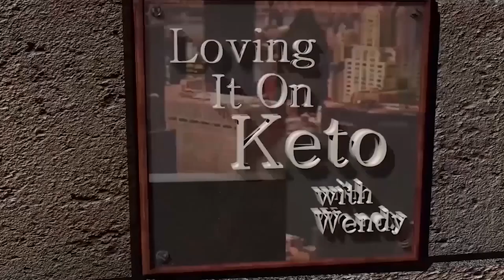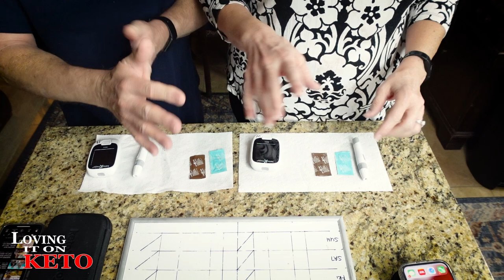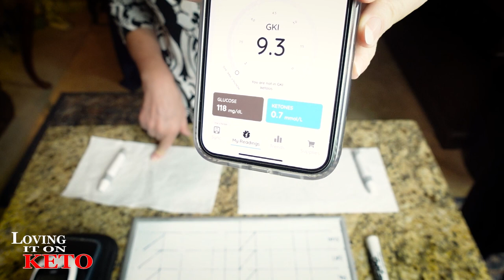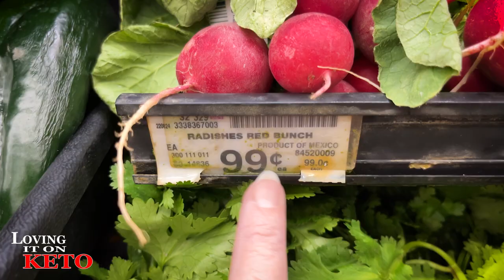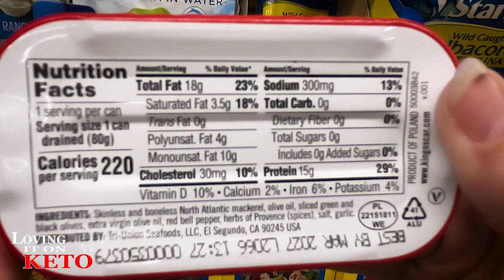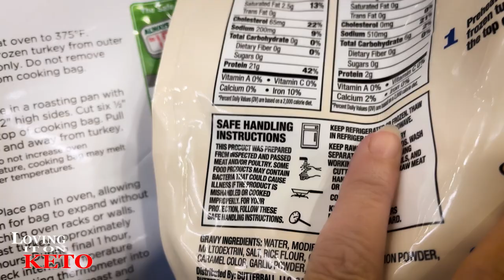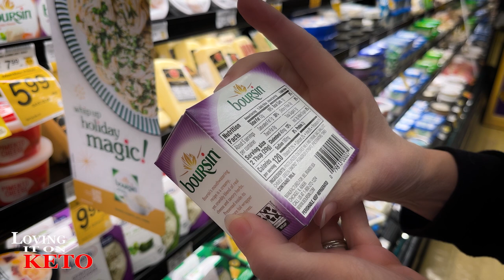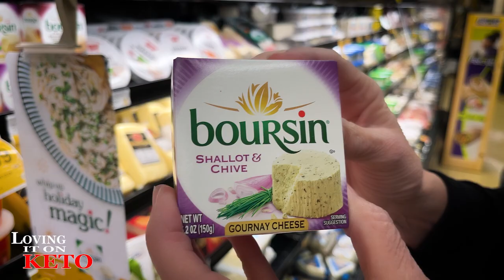THIS SIMPLE TRICK WORKED TO LOWER MY BLOOD SUGAR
1043 -- THIS SIMPLE TRICK  WORKED TO LOWER MY BLOOD SUGAR
If you're looking to lower your blood sugar levels, then you need to try this simple trick!  I tried it and my glucose monitor test was lower today.

If you would like to get one of the items by Jenny Wong, shown in today's video just go here:
Dr Ken Berry's video on the simple hack to help lower blood sugar
ACEKOOL Kettle
ACEKOOL STAND MIXER:   On SALE at $69.99
Season Skinless & Boneless Sardines in Oil, 4.375-Ounce Tins (Pack of 12)
CHEESE GRATER (as seen on OUR video) (located in the NEWEST ITEM SECTION)
MESH BUN PAN  (as seen on OUR video) (located in the NEWEST ITEM SECTION)